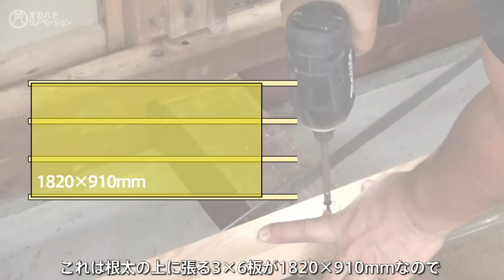#01/26築38年住宅の内装をセルフリフォーム総集編 1.5年の全行程【DIY・セルフリノベーション】before after ルームツアー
↓本業の宣伝です↓
【岡山八朗兵衛商店】真牡蠣、真蛸等の海産物やオリジナル水産加工品を販売しています
京都府舞鶴市のふるさと納税返礼品に出品しています

元プロダクトデザイナー、本業は漁業のDIYERが築38年の中古住宅をセルフリノベーションするプロジェクト、全行程の総集編です。 約1年半間かけて内装をフルリフォームしました。 針葉樹合板と古材の粗削りで個性的な質感を活かしながら木のぬくもりを感じられる空間を意識してデザイン・施工しました。
電気や水道工事、シロアリ被害の修繕はプロの職人さんにお世話になりました。（ありがとうございました！）
各工程の詳細、工具や材料等の詳細はタイトルに「#01」がついた動画をご覧ください。

■フロアタイル
■フロアタイル接着剤
■サブウェイタイル (マットホワイト)
■タイル目地材
■レンジフード
■不燃枠(要現場寸法確認)
■シンク
■水栓
■浄水器
■IHクッキングヒーター
CS-T34BFR
■マキタ インパクトドライバー18V■
■マキタ18V純正リチウムイオンバッテリー■
■マキタ電気丸ノコ■
■マキタ トリマ ■
■マキタ集じん機(乾湿両用) 8L■
■シロアリスーパーPHI オレンジ
■ワグナー電動スプレーガン
■防塵マスク
■防塵ゴーグル

著書　 楽しいことを拾って生きる。～まいにちいろいろ、家族ドロップス～

Okahachi Renovationでは本業は漁業のDIYERがself renovationの様子やDIYのHow to動画、design ideaなどをUPしています